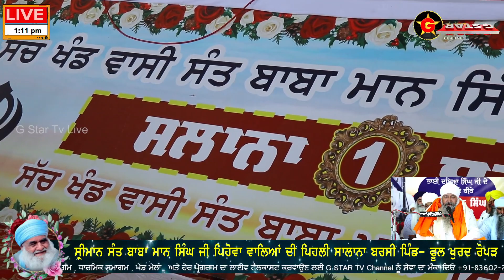ਸੰਤ ਕਰਮ ਸਿੰਘ ਅਕੈਡਮੀ ਦੇ ਬੱਚੇਆਂ ਨੇ ਕੀਤਾ ਸ਼ਬਦ ਕੀਰਤਨ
Join Us -

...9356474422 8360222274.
.9417405422.

ਸੰਪਰਕ ਕਰੋ ਜੀ।

For Any Help And Query Connect Us:-